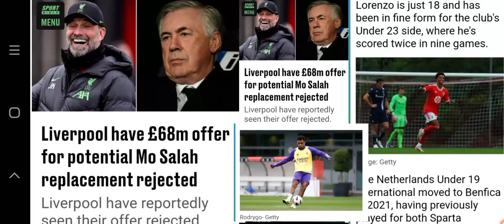Liverpool have £68m offer for potential Mo Salah replacement rejected